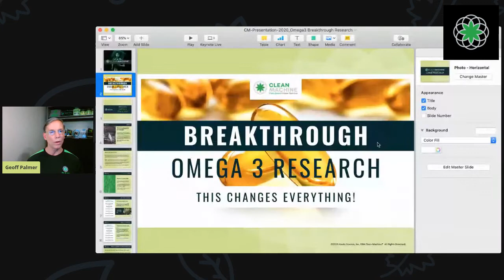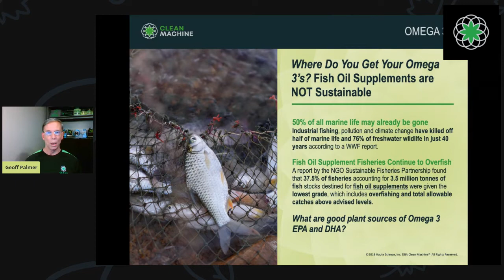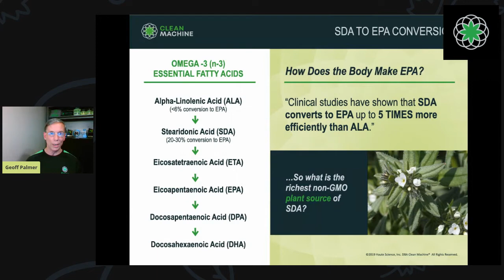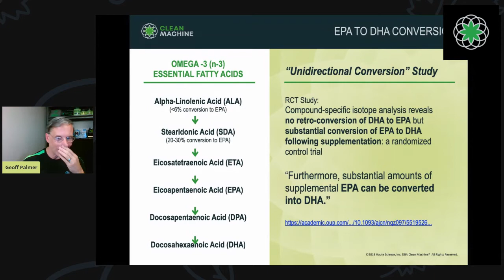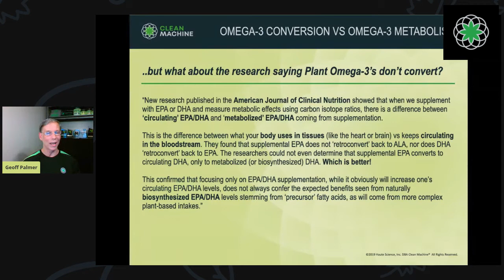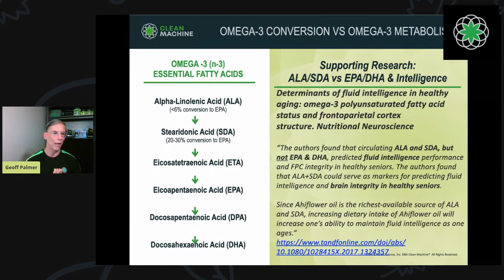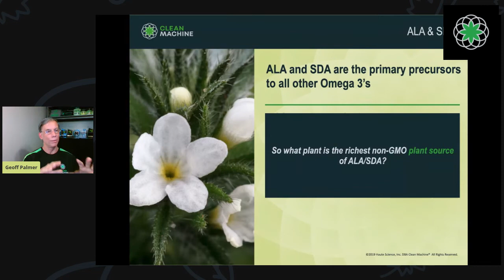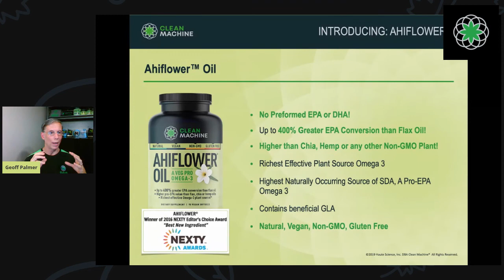Breakthrough Omega 3 Research - This Changes Everything!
Until now it was thought you could only find your Omega Fatty Acids from an animal source... but with this latest research, it appears a plant-based source has been identified. Watch to find out more.